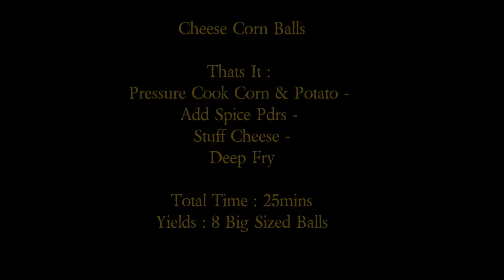CHEESE CORN BALLS l சீஸ் கார்ன் பால்ஸ் l Corn Cheese Balls l Kids party starter l Selva's Kitchen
Kids Favourites